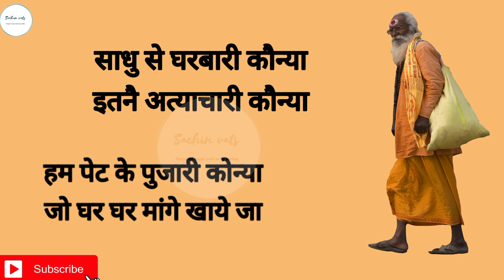साधु से घरबारी कोन्य- हरयाणवी हिट रागनी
हरयाणवी हिट रागनी स्टेटस
स्वर्- राजकिशन अगवानपुर
गीतकार - लखमीचन्द